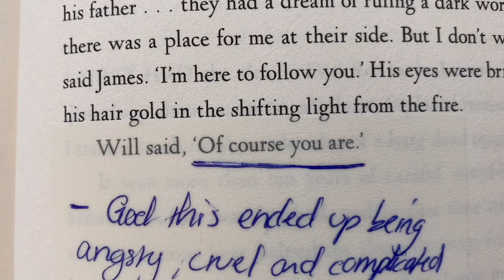my brain cells after finishing Dark Rise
Here is a mess of a skit because I literally don't know where else to put my feelings for Dark Rise while waiting for more fanart...